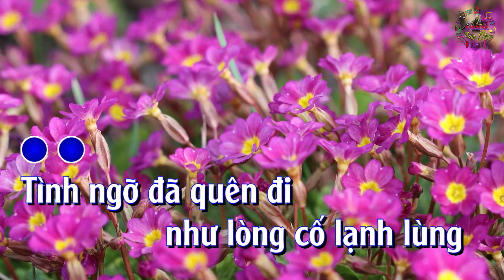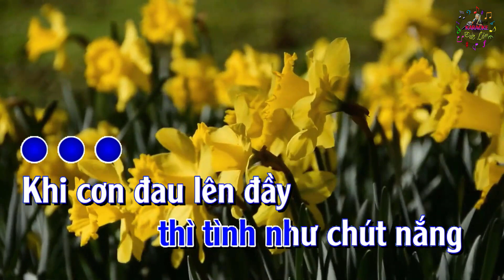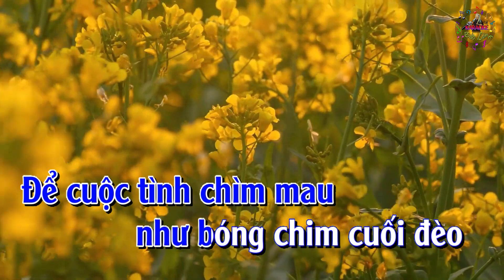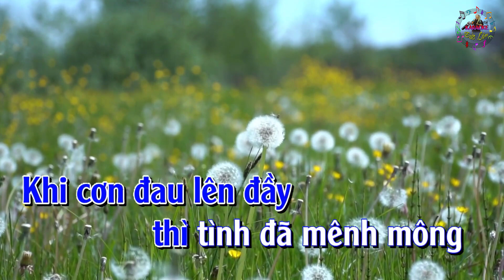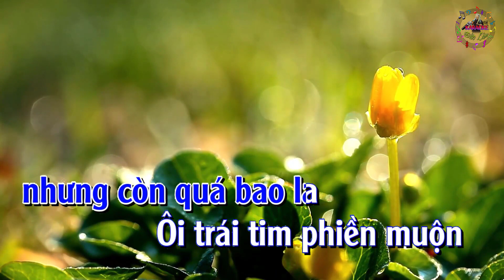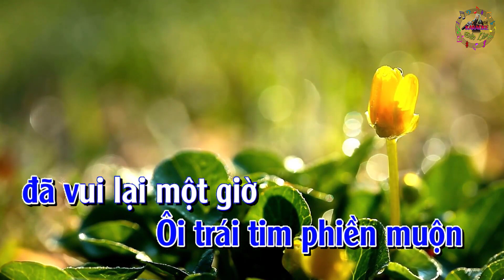Karaoke TÌNH NHỚ - Tone Nam - Sáng tác: Trịnh Công Sơn - Karaoke by Nguyễn Đức Lâm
Đức Lâm xin gửi tới Quý vị & các bạn ca khúc Karaoke TÌNH NHỚ - Tone Nam - Sáng tác: Trịnh Công Sơn